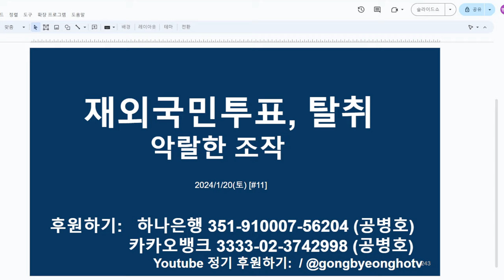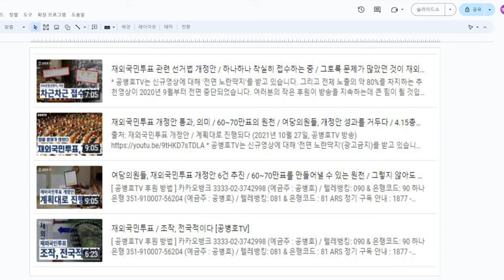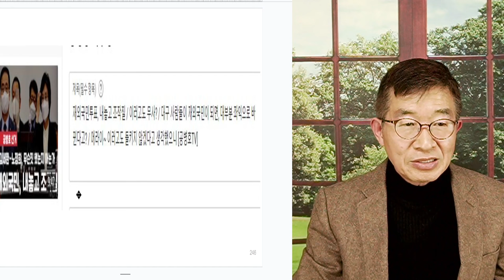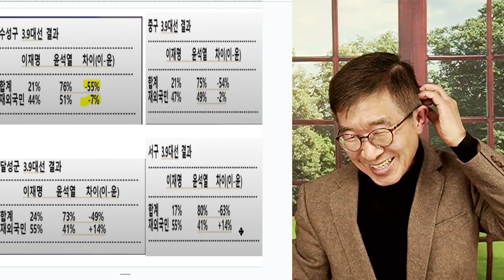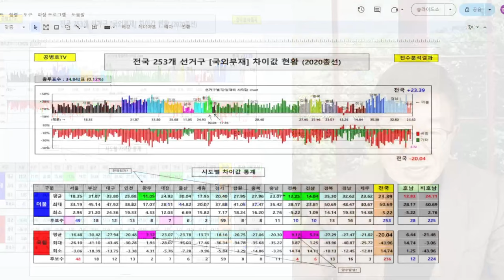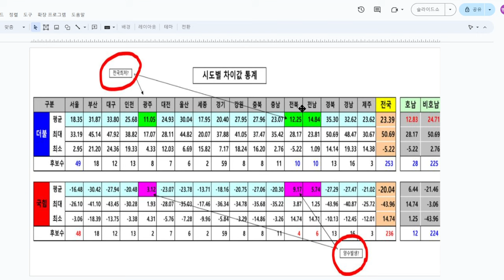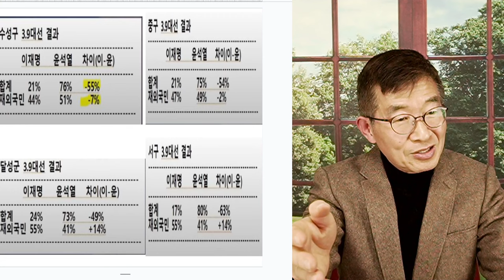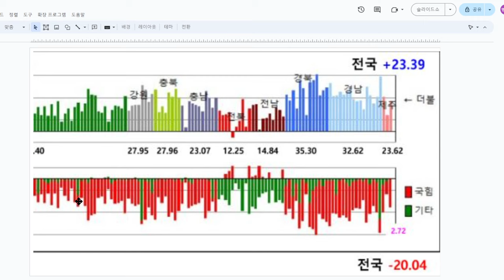재외국민투표, 약탈 / 떡주무르듯 하다 [공병호TV]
Bitcoin : 3MTW849AkP2ftLeSK2teZHMmzLu7Z83s9U